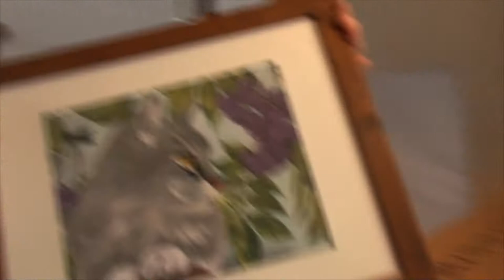VALERIE IS ON STRIKE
Valerie is still feeling under the weather, but manages to get a few things done! Kevin puts in more vinyl tile! We then made our own custom box! Kevin runs to the post office to ship an item!

                    Kevin: 49drummers
                    Megan: meganceciliacoyne